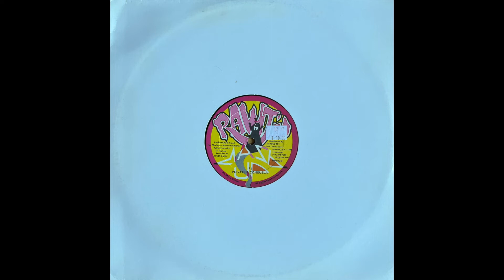Private P / Consuela - If I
Jango Thriller / Private P / Consuela - My Number One / If I (US, 199?)